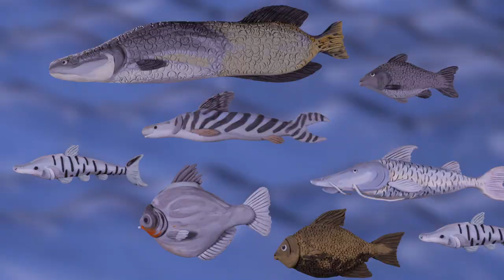Los saberes de la gente del río Amazonas: Pesca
El Amazonas es uno de los ríos con mayor diversidad de especies de peces, esenciales para la alimentación y la economía de las comunidades ribereñas que comercializan el pescado en ámbitos nacionales e internacionales, por medio de la pesca, un oficio tradicional que han perfeccionado los indígenas amazónicos y en el que han desarrollado diferentes prácticas que se adaptan a los cambios del nivel del río durante el año y a los hábitos y ciclos de las diferentes especies.

El proyecto El río: territorios posibles de la Subgerencia Cultural del Banco de la República tiene el objetivo de generar espacios de diálogo y reflexión acerca de la importancia de los ríos en el país y la estrecha relación que tienen las personas con el agua.